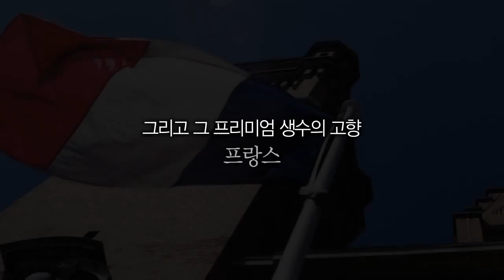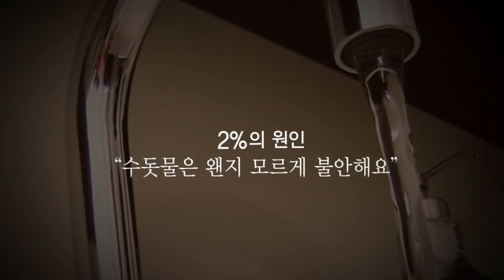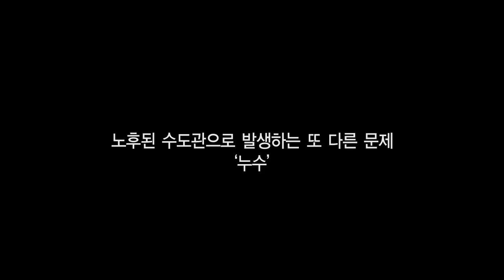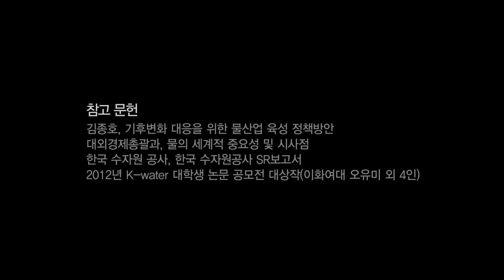[2012] 수돗물 홍보영상